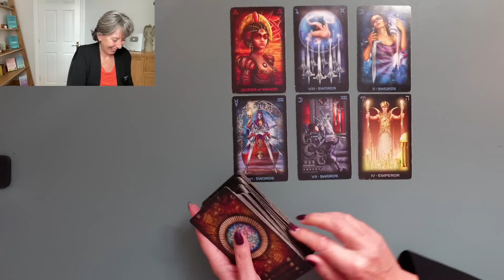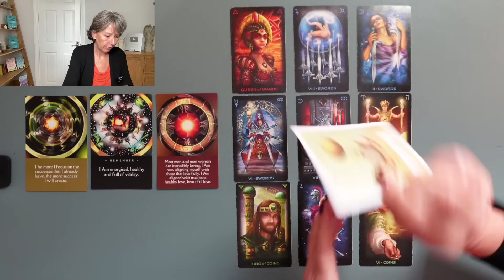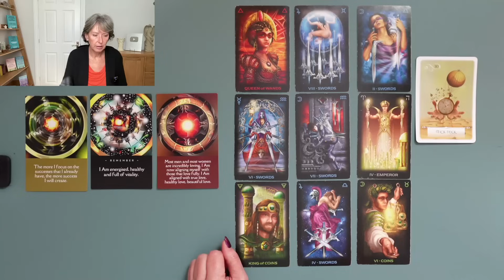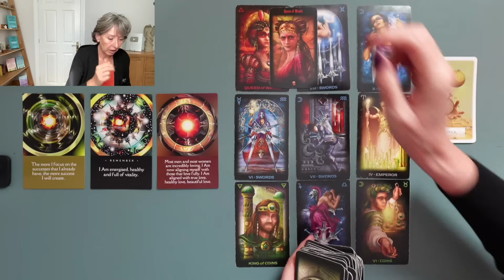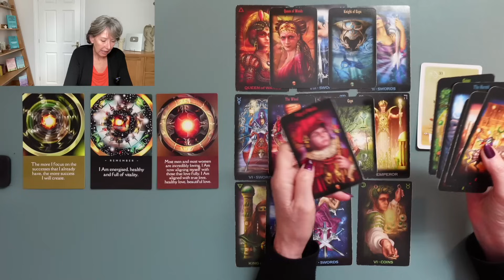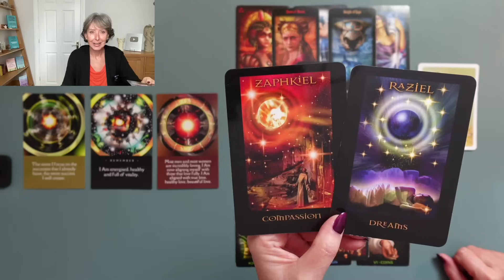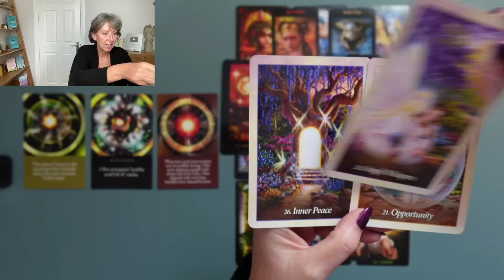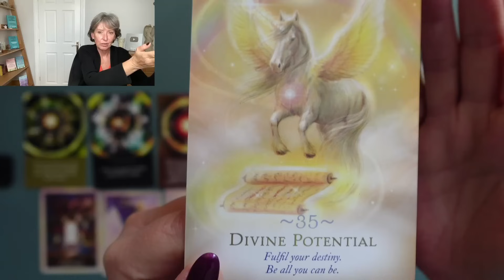CAPRICORN *Get Ready! Your New Life is Opening Up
MY NEW BOOK! Available in Kindle, paperback, hardback, or audiobook format.
To make it easier, I have put here all the links to the different countries so that you can find my new book more easily on your own country's Amazon. I hope it helps.

Amazon USA

Amazon UK

Amazon Australia

Amazon Canada

Amazon Europe

Amazon France

Amazon Spain

Amazon Italy

Amazon Netherlands

Amazon Poland

Amazon Sweden

Amazon Japan

FROM HOPING TO HAVING THE 3 R'S TO CREATE YOUR BEST LIFE and FROM HOPING TO HAVING AFFIRMATION BOOKLET. Please find links to my books on my or buy them directly from AMAZON. Available in Kindle, paperback, hardback, or audiobook format.

MY STORE - lots of video & audio products to download to help you!

STAY SAFE—I will never contact you. Don't get scammed.

ABOUT ME...
I'm Julie Poole, a Personal Empowerment Coach, Law of Attraction Teacher, Author, Psychic Intuitive, and Channeller. I work with the assistance of my higher self and my Spiritual Team, a collective who call themselves ELI. This is their name for 'Empowering Loving Information'. They channel through me during my work. My channel aims to help, inspire, guide, and inform through intuitive messages, advice, and guidance.

All content on this channel is copyrighted by Julie Poole Ltd.